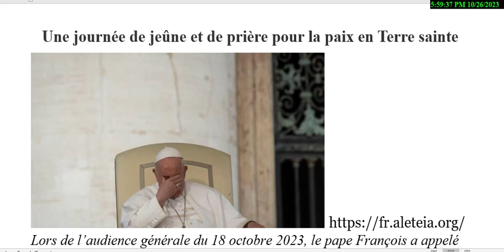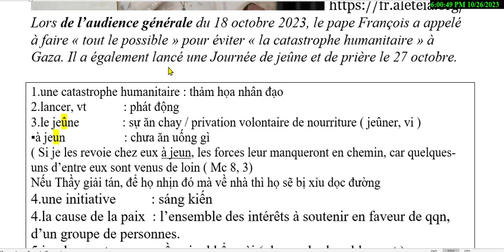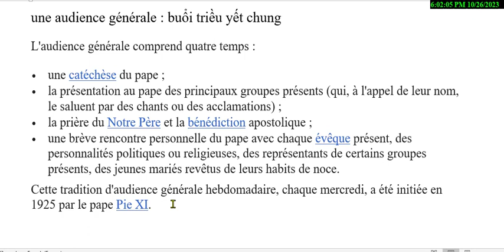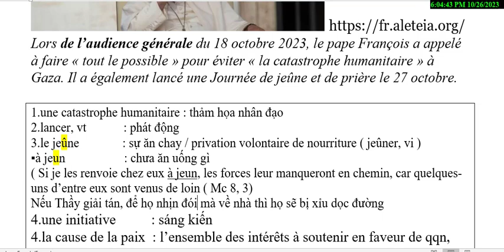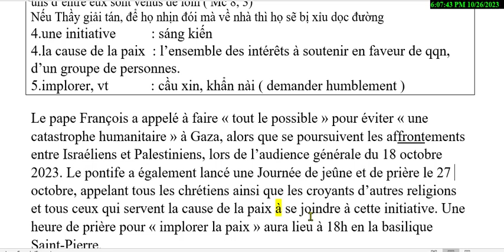Bài 168 _ 27/10/ 2023 Ngày Ăn Chay Cầu Nguyện cho Hòa Bình ở Đất Thánh